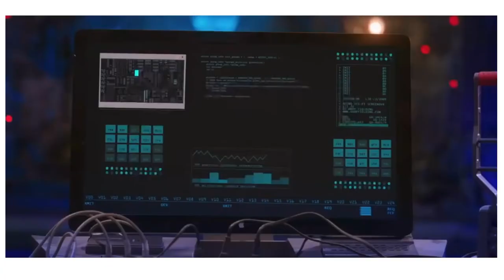Dikkiloona | Official Trailer | Santhanam | Yuvanshankar | Raja | Karthik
Hilarious and a total fun-fest! In Santhanam's trademark style make way for the exciting Dikkiloona trailer in YuvanShankarRaja's music!

Hit play and enjoy the official Tamil trailer now!

Movie - Dikkiloona
Producers - KJR Studios Kotapadi J Rajesh & Soldiers Factory K.S. Sinish

Starring
Santhanam
Yogi Babu
Anagha
Shirin Kanchwala
Harbhajan Singh
Anand Raj
Munish Kanth
Motta Rajendiran
Chitra lakshmanan
Arun Alexander
Sha rah
Itis Prashanth

A Yuvan Shankar Raja Musical

Written & directed by Karthik Yogi
Executive Producer - T Ezhumalaiyan
Cinematographer - Arvi
Art - Rajesh Arockiyaswamy
Editor - Jomin
Stunt - Dinesh Subbarayan
Costume Designer - A Keerthivasan
Choreographer - Sheriff
Lyrics - Arunraja Kamaraj
Production Executive - T Murugesan
VFX - DTM - Lavan & Kusan
Sound mixing - Harish
Sound design - Sarath Kumar M
Creative Promotions - Beatroute
Designs - NT Prathool
Stills - D Narendran
PRO - Yuvraaj
Story Board - G Bharathi

Associate Directors -
Vignesh Babu
Ram kumar B
Mani shankar
Vignesh Venugopal

Production Team -
Gopinathan P
Vinu S
Veerasangili NR